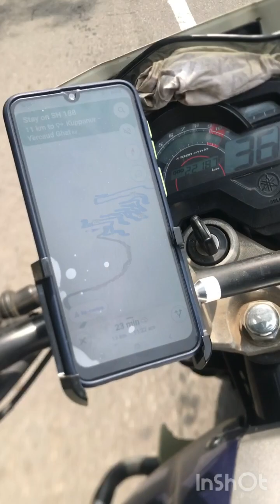Yercadu Tricking Trip by Bike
From Bangalore